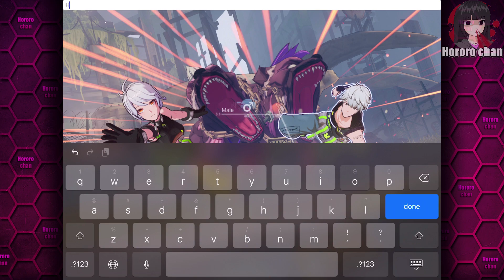I FINALLY TRIED OUT THIS GAME! TOWER OF FANTASY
cool game